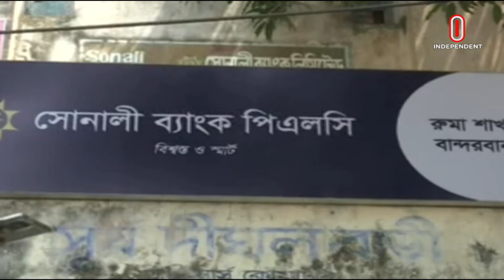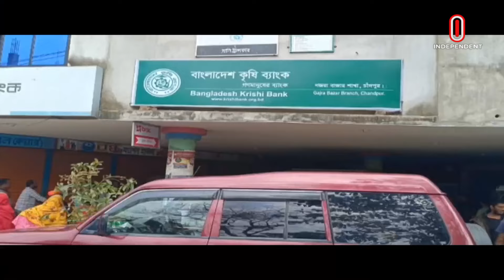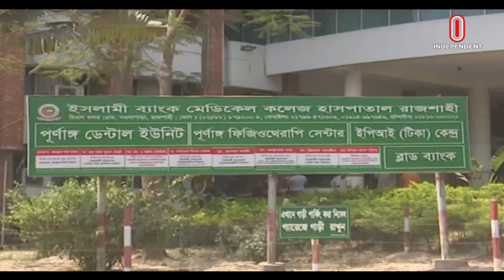News at 4 PM II বিকেল ৪ টার খবর || 6th April 2024 || Independent TV